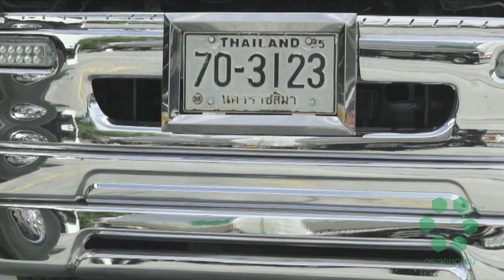รถขนส่ง สะท้อนเอกลักษณ์ไทย | กระจกหกด้าน ตอน สิบล้อหล่อระเบิด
รถสิบล้อไทย คือ รถบรรทุกขนาดใหญ่ที่มีล้อทั้งหมด 10 ล้อ โดยส่วนใหญ่ใช้ในการขนส่งสินค้าหรือวัตถุดิบระยะไกลภายในประเทศ รถประเภทนี้มีขนาดและความสามารถในการบรรทุกสูง เหมาะสำหรับการขนส่งสินค้าจำนวนมาก เช่น วัสดุก่อสร้าง, สินค้าเกษตร, หรือสินค้าหนักอื่นๆในประเทศไทย,รถสิบล้อมักจะถูกใช้ในภาคการขนส่งที่ต้องการประสิทธิภาพในการขนของจำนวนมาก เนื่องจากความสามารถในการบรรทุกและความทนทาน รวมถึงมีการออกแบบให้สามารถเดินทางได้ทั้งในเส้นทางหลวงและถนนในชนบท

การแต่งรถสิบล้อไทย เป็นการปรับแต่งทั้งภายนอกและภายในเพื่อเพิ่มความสวยงามและประสิทธิภาพในการใช้งาน โดยมักจะมีการติดสติ๊กเกอร์หรือเพ้นท์ลวดลายที่โดดเด่น, ติดตั้งไฟ LED และชุดแต่งรอบคัน เพื่อให้รถดูหรูหราและทันสมัยภายในมีการตกแต่งเบาะนั่งและเครื่องเสียงคุณภาพสูงเพื่อเพิ่มความสะดวกสบายในการขับขี่รวมถึงการปรับแต่งเครื่องยนต์และระบบกันสะเทือนเพื่อเพิ่มประสิทธิภาพในการขนส่งสินค้าหนักการแต่งรถสิบล้อไทยจึงเป็นการผสมผสานระหว่างความสวยงามและฟังก์ชันการใช้งานที่ตอบโจทย์ทั้งความสะดวกสบายและประสิทธิภาพในการทำงาน